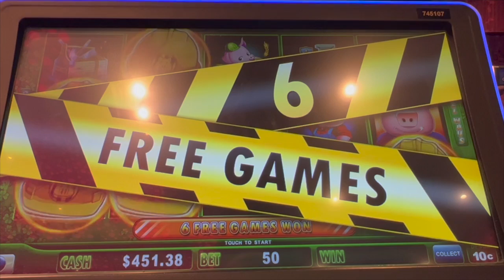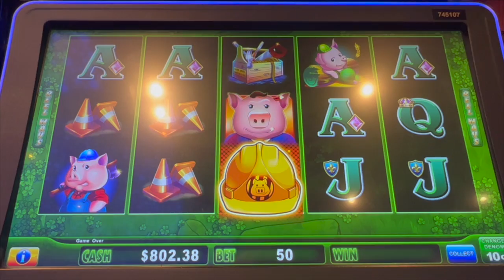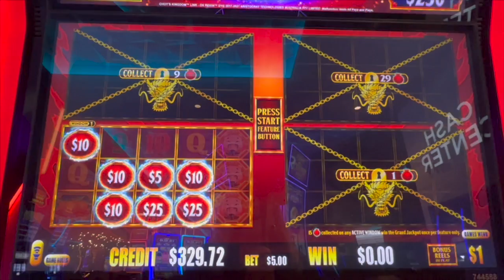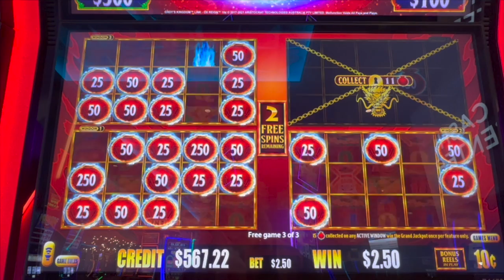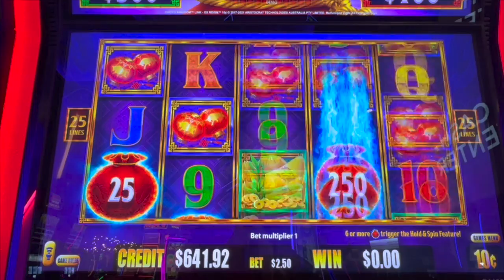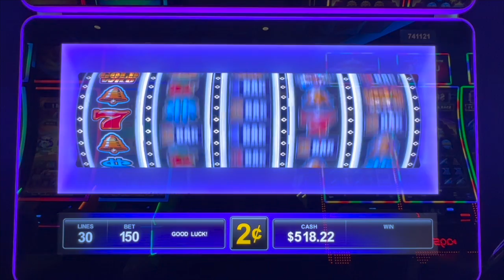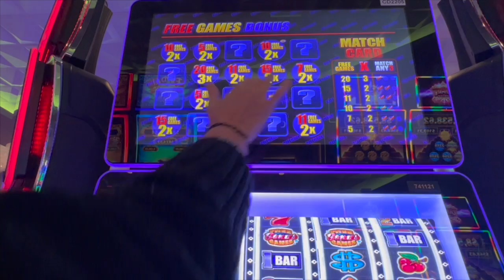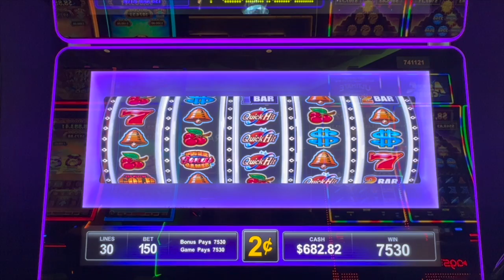Original Huff n' Puff pays BIG TIME!